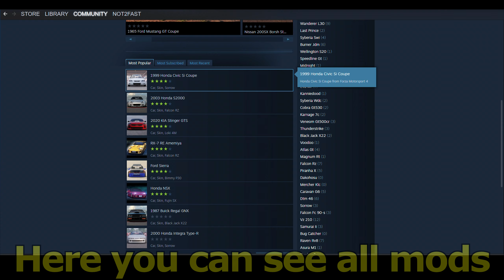How to install Cars and Wheels Mods PC - СarX Drift Racing Online 2020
In this Tutorial I show you how to install custom Cars And Wheels to CarX Drift Online PC.
If you don't know how to find Car X Drift Racing downloaded cars in the game and how to choose it - this tutorial for you!
If it was helpful for you - put your Kings like!

👍 LIKE button if you enjoyed it
      Сlick the 🔔 Bell
🏁 NOT2FAST CHANNEL 🏁

👑 My Devices:

🛠 My cam
👑 My PC:

🔥 CPU: Intel Core i7 -8700k
🔥 Motherboard: Gigabyte Z370 LGA 1151
🔥 RAM: 16Gb DDR4 2400MHz (2x8Gb)
🔥 GPU: Gigabyte GeForce GTX 1050ti 4Gb GDDR5
🔥 SSD: 120Gb WD Green
🔥 HDD: 1000Gb WD